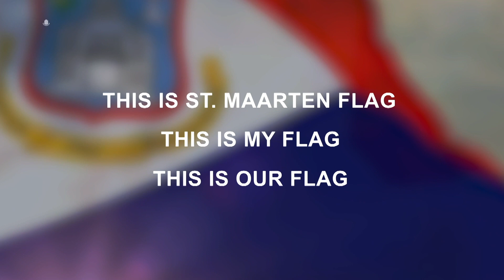Flag Day Message by Hon. drs Minister Rodolphe Samuel